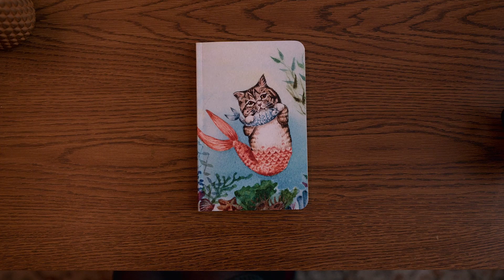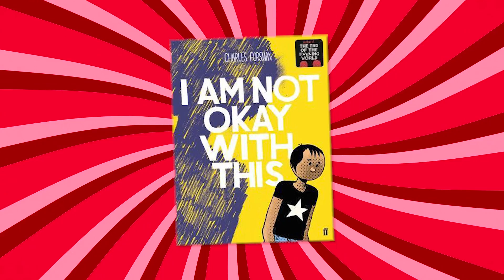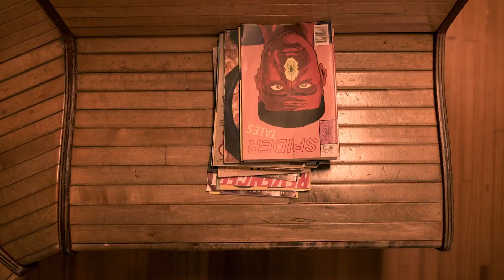I Am Not Okay With This: Sydney Will Be Way More Powerful In Season 2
Will Sydney Gain Control Over Her Powers In Season 2?

Your teenage years are filled with angst. Even the nicest kids threw a tantrum every now and then. Sydney Novak isn’t one of the nice kids though, in fact, she’s not okay with her life right now.

It’s safe to say we all understand where Sydney is coming from as a confused, angry and grieving high schooler. Figuring out life with all that normal school drama is tough, but it’s even tougher when you’ve got super powers. The Binger has set out to look ahead and see how this awe-inspiring protagonist grows in season two. We want to break down where she is at the end of this first season (so be ready for spoilers) and transition into what you can expect from season 2. It’ll all culminate in our final theory on what you’re gonna see out of the show’s sophomore season.